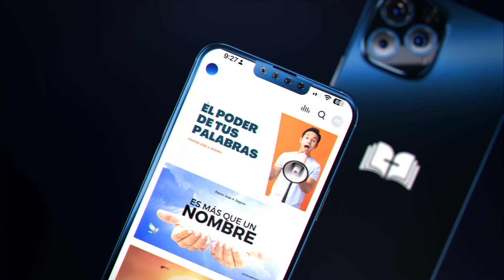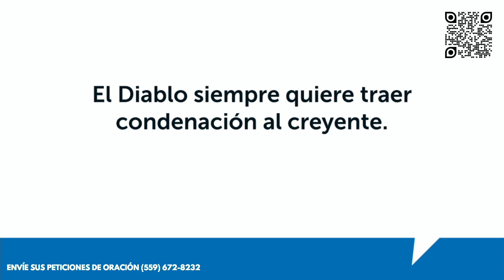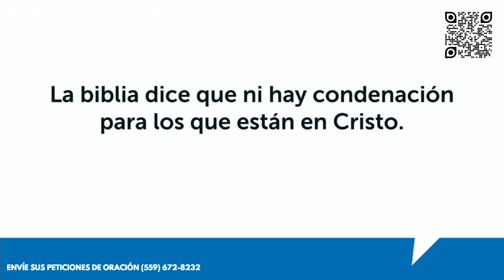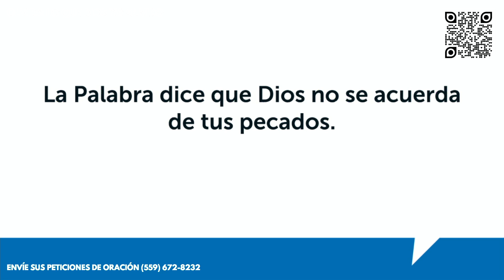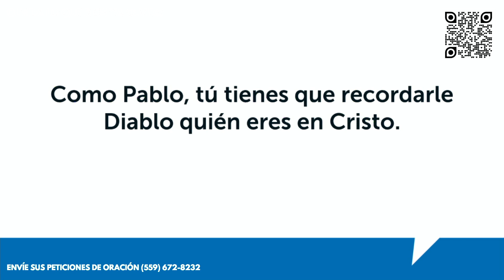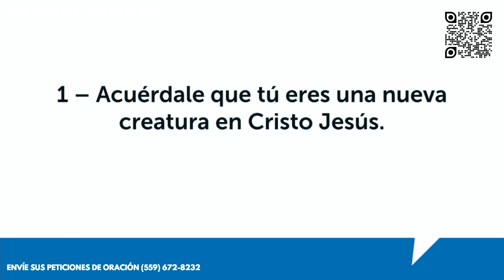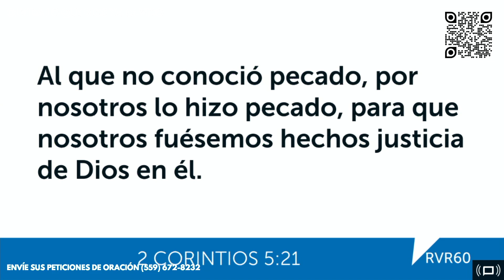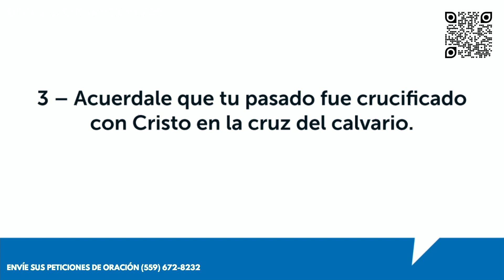Olvida Lo Que Dios Ya Olvido - Parte 5